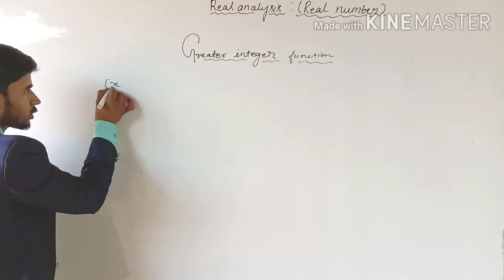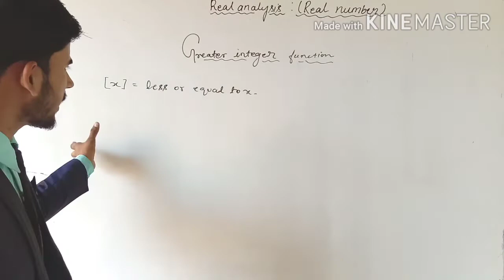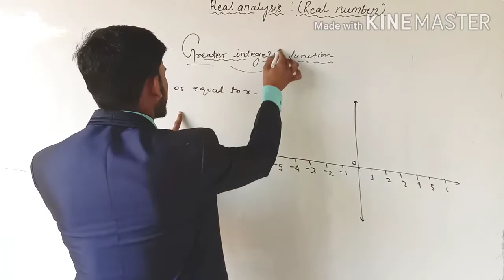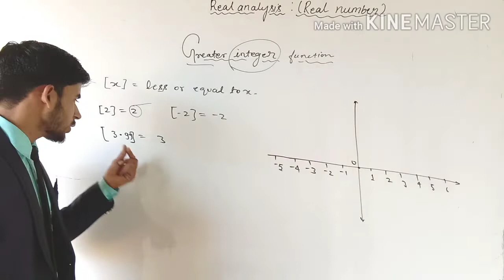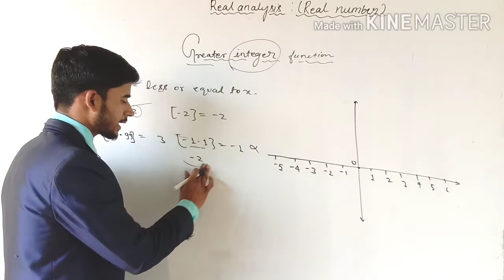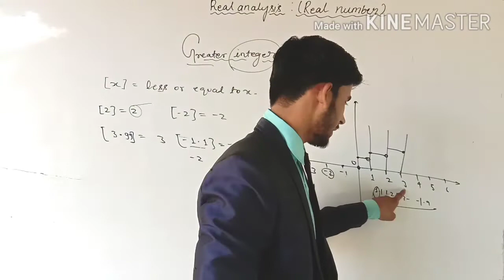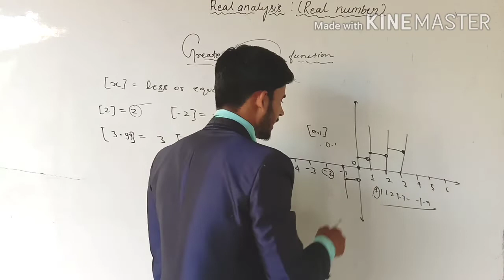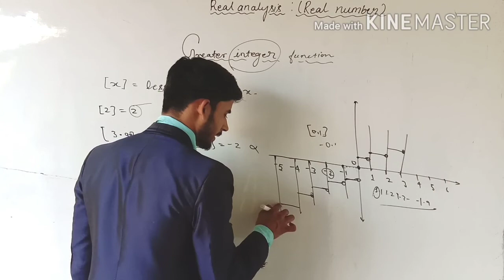Greatest integer function of real number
you can join me on teligram group for more discussion